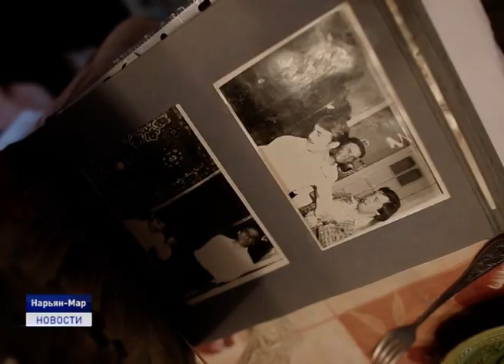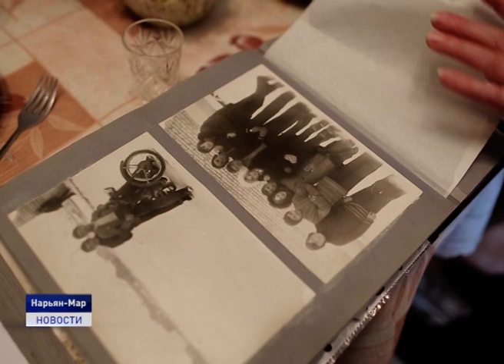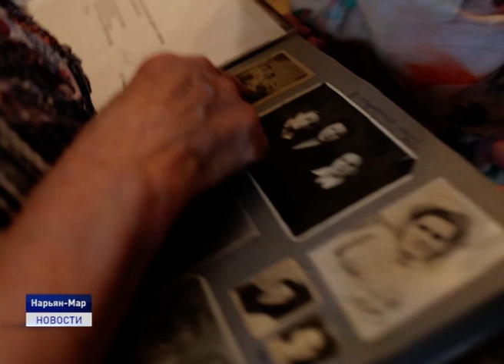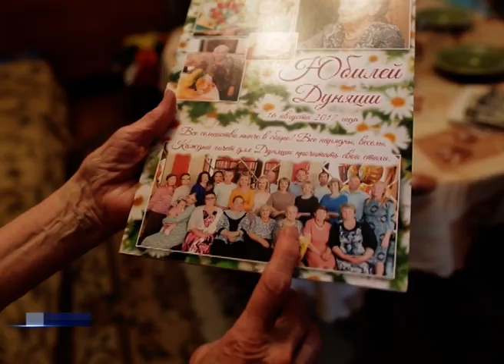МОИ ГОДА - МОЁ БОГАТСТВО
Ровесница Ненецкого округа - Лариса Ивановна Чебыкина накануне отметила свое 90-летие. Добрая, отзывчивая, внимательная и заботливая еще в молодости она приехала в Ненецкий округ по распределению и осталась здесь жить. Начинала свою трудовую деятельность в тундре, а затем работала в детских яслях в Нарьян-Маре сначала медсестрой, а потом заведующей. Поздравить ровесницу округа с 90-летием пришли секретарь регионального отделения партии "Единая Россия" Денис Гусев и заместитель председателя окружного Собрания Максим Арбузов.